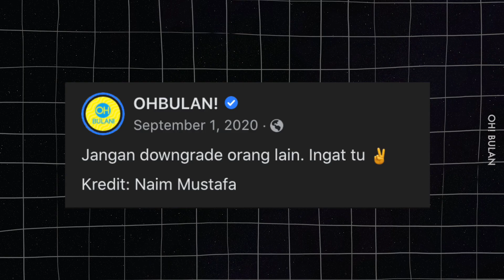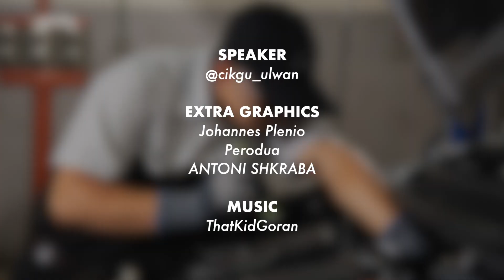Tak Perlu Malu Drive Kereta Beshe-Beshe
Alhamdulillah dengan apa yang ada 🤲🏼